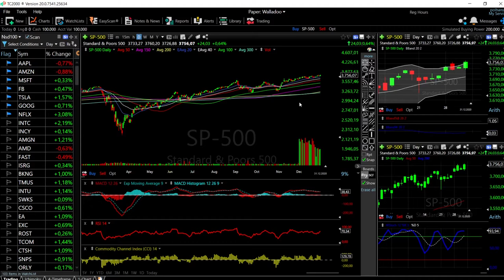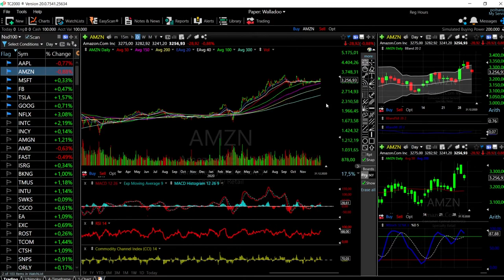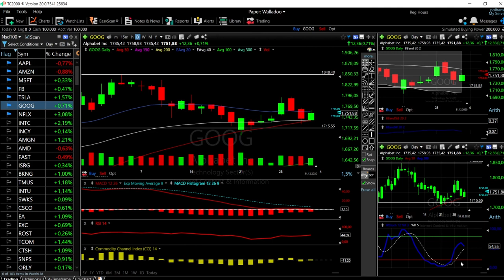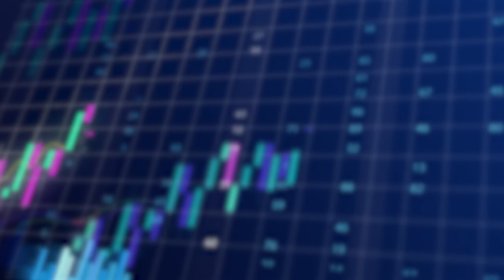S&P500, DJ30 and Nasdaq + Tech forecast for January 04, 2021